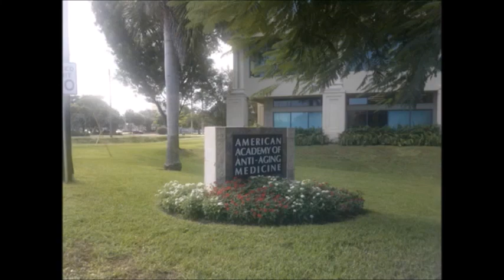s01e12 #4501201 Ofiary z ludzi składane Bogu: Żywo ofiarowany Bogu, Jak składać ofiarę żywą Bogu?